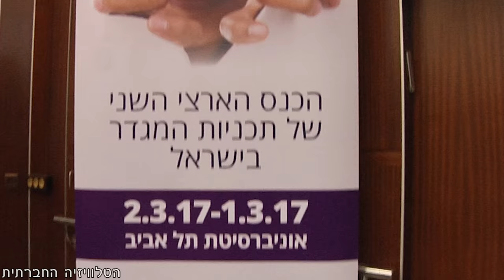בקולך - הילה להב / חיה